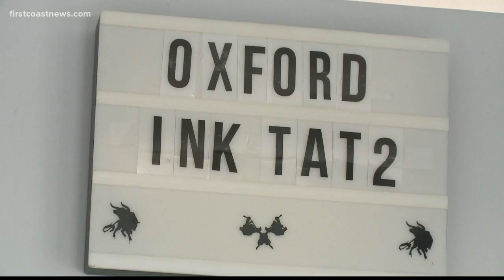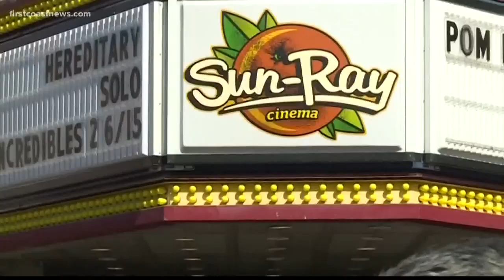Jacksonville tattoo shops, movie theaters making changes during reopening process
Tattoo shops and movie theatres were allowed to reopen Friday at 50% capacity under Phase 2 of the reopening process in Florida.